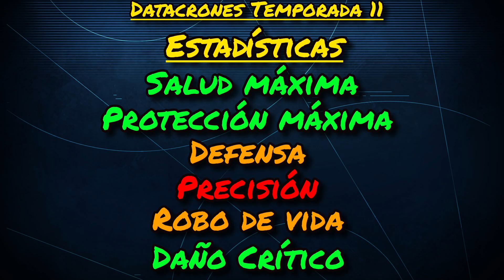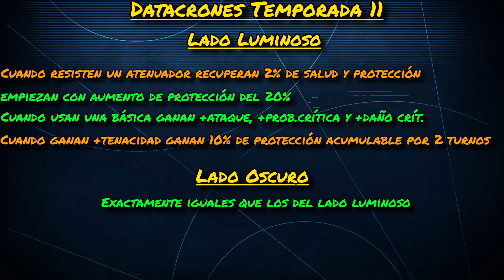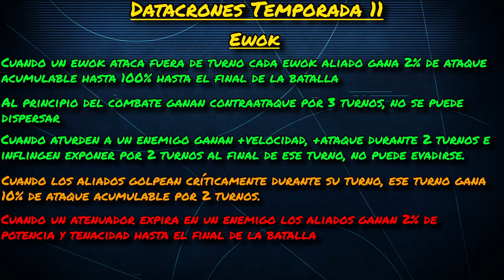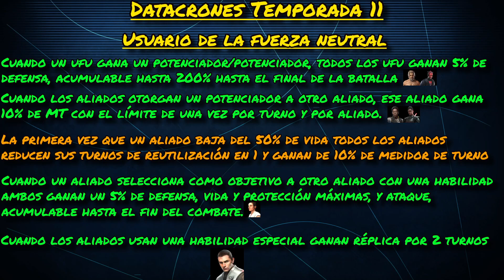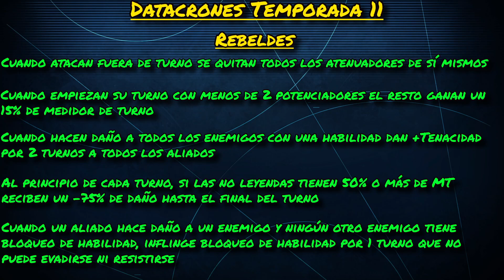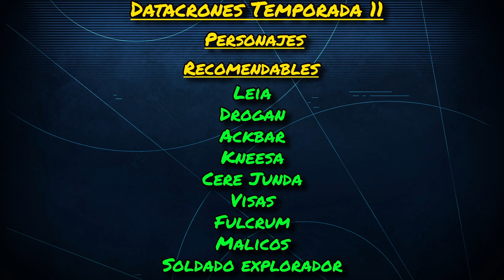Datacrones Temporada 11 - Un mal necesario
Un nuevo set de datacrones llega al juego, a la vez más accesible por los requisitos de reliquia reducidos y menos por las facciones escogidos.

Para la gran mayoría creo que los mayores beneficiados son los soldados imperiales y los rebeldes.

¿Qué os parecen a vosotros? ¡Dejadmelo todo en comentarios!

Conceptos básicos 00:00:00
Temporada 11 00:08:21